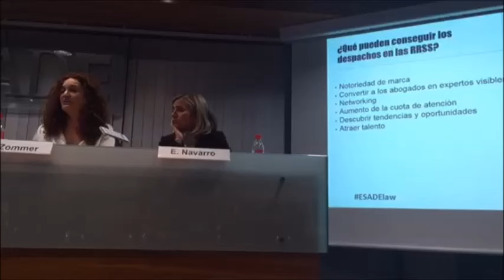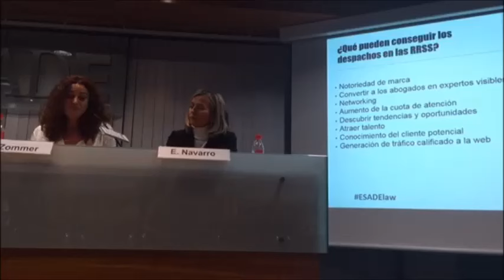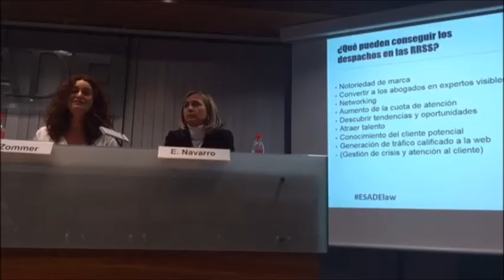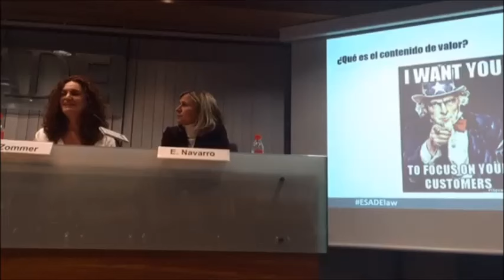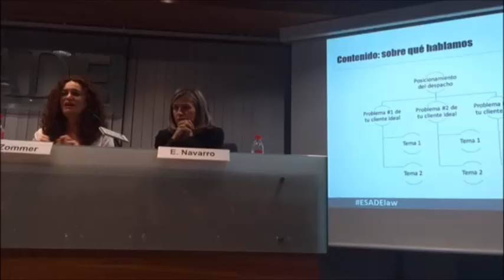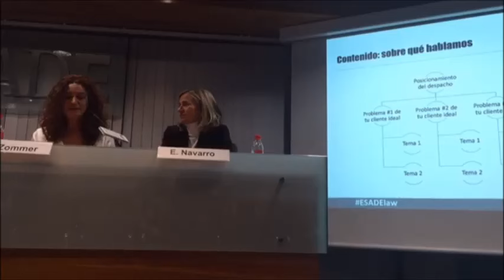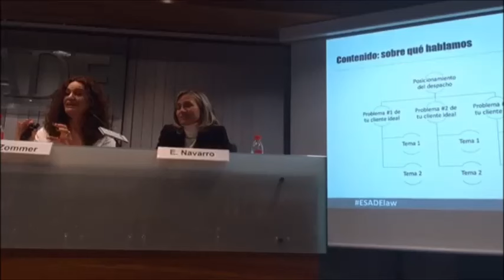Marketing Jurídico - ¿Cómo la web y las redes sociales pueden contribuir? (ESADE).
-03/12/2015- Mirada 360º emitió el evento en directo a través de Periscope.

Programa:

Presentación y bienvenida:José María de Areilza, profesor ordinario de ESADE Law School y titular de la Cátedra Jean Monnet de ESADE

José María Michavila, presidente del Consejo Asesor de Wolters Kluwer España

Moderador:

Carlos Hernanz, adjunto al director de El Confidencial

Ponentes:

Eugenia Navarro, profesora de Estrategia y Marketing Jurídico de ESADE Law School

- Cambios de los hábitos de compra
- Qué es una virtual law firm
- ¿Es viable el asesoramiento online?

Carlos García-León, socio director de Legal Reputation

- Del mundo offline al mundo digital
- La importancia de la marca y la reputación

Lidia Zommer, socia directora de Mirada 360º Marketing para Abogados

- La red como parte de la estrategia de captación de negocio
- Comunicar la propuesta de valor del despacho en el entorno digital
- Creación de contenidos

Javier Riestra, analista digital y SEO del Arte de Medir

- Cómo captar negocio a través de la web
- Medir para convertir datos en información
- Optimización de la página web